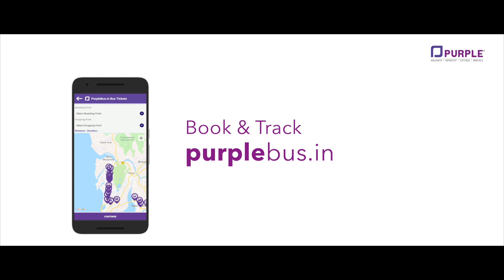Prasanna Purple Bus Always on Time | Ad by Amicable Crew PVT. LTD.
Client: Prasanna Purple @prasannapurple
Production House: Amicable Crew PVT. LTD. @amicablecrew.media

Crew-
Director: HSB @hsblife
Production Head & Co-Director: Shivam Walanj @shivam_walanj
Camera Dept. Head: Raj Bangar @raj_bangar01
Post Production Head: Suraj Bathija @theunheardnerd_
Make Up Artist : Priya Jaiswar @priya_jaiswar36
V.O. Artist: Shagun Trisal @trisalien

Actor-
Sushil Kogta @_yumworld